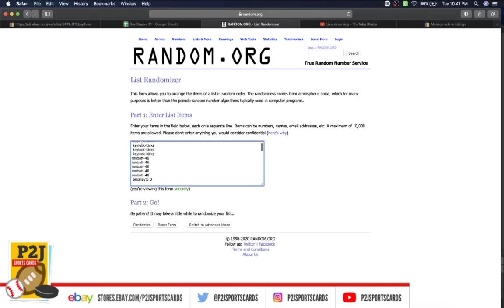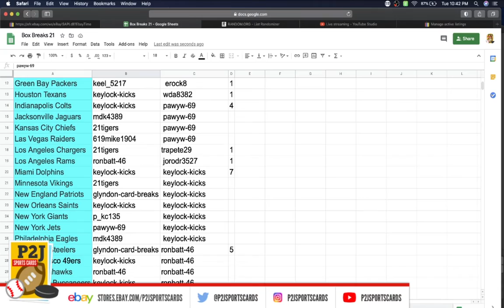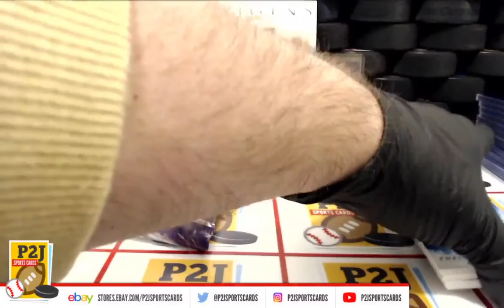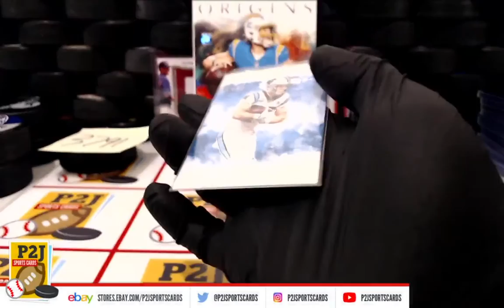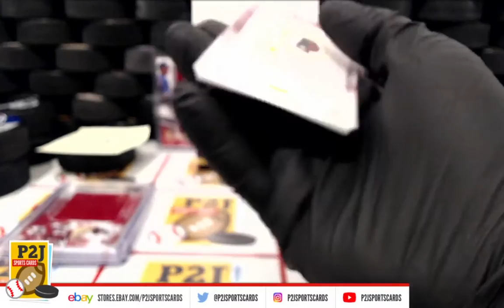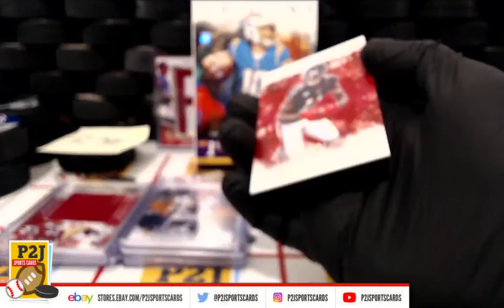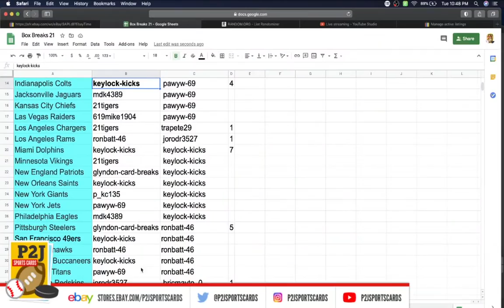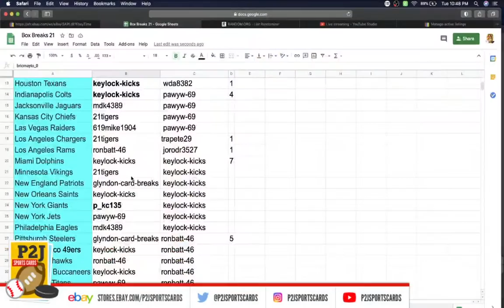Break #3791 2020 Panini Origins Football Card Box Break nfl P2J Sports Cards